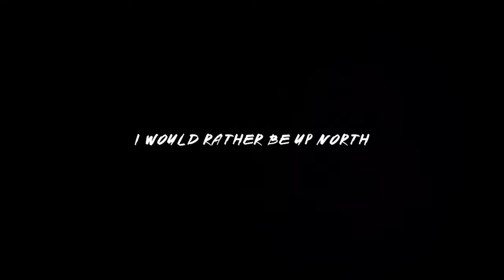I Would Rather Be Up North | 4k Cinematic Travel Movie of Tromsø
"I Would Rather Be Up North."
A cinematic travel movie of my last visit to the North.

Norway, Sweden and Finland. Scandinavia has got my heart.

As much as I love being outdoors, I love cruising around as well. Through the mountains, fjords and the cozy Northern towns. Also hunting the Northern Lights, also knows as Aurora Borealis, became one of my main hobbies.

Bart

I don't claim to own the music in this video.  There is no music of me in this video whatsoever. This video contains the following songs:

Song 1.
Krutikov Music (Trailer of Guardians of the Galaxy Vol 3, In the Meantime)

Song 2.
Kygo (Thrill of the Chase (Audio) ft. R.I.Pablo)

Song 3.
M83 (Outro)